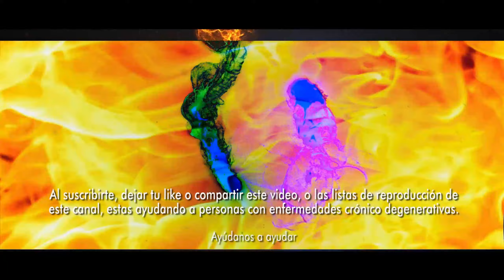Recomiendo a Petro que vaya al psicólogo porque la salud mental es importante”: consejero de la UNAL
"La Medicina del Poder: ¿Es saludable para la democracia que un líder político busque ayuda psicológica?"

El titular de la semana: "Recomiendo a Petro que vaya al psicólogo porque la salud mental es importante", pronunciado por un consejero de la Universidad Nacional de Colombia (UNAL), ha generado un gran revuelo en la opinión pública. Sin embargo, detrás de la noticia, se esconde una reflexión más profunda sobre la salud mental de los líderes políticos y su impacto en la democracia.

En un primer momento, puede parecer que el consejero de la UNAL está simplemente recomendando a Gustavo Petro, líder del partido de izquierda Colombia Humana, que busque ayuda psicológica para mejorar su bienestar personal. Sin embargo, esta recomendación puede ser vista como un ataque a la autoridad y la capacidad de liderazgo de Petro.

En una sociedad democrática, el líder político debe ser capaz de tomar decisiones difíciles y enfrentar los desafíos de la política sin ceder a la presión y el estrés. Sin embargo, la salud mental es fundamental para cualquier persona que ocupe un cargo de liderazgo, y no solo para los políticos. La salud mental es esencial para tomar decisiones informadas y racionales, y para mantener la confianza en uno mismo y en la institución que se lidera.

Pero ¿qué sucede cuando un líder político busca ayuda psicológica? ¿Es esto un signo de debilidad o de madurez? En un sistema democrático, el líder político debe ser capaz de mostrar su vulnerabilidad y su humanidad sin temor a perder la confianza de sus seguidores. La búsqueda de ayuda psicológica puede ser un signo de madurez y de capacidad para reconocer la necesidad de ayuda, en lugar de intentar enfrentar los desafíos solos.

En este sentido, la recomendación del consejero de la UNAL puede ser vista como un llamado a la transparencia y la honestidad en la política. Si los líderes políticos pueden mostrar su vulnerabilidad y su humanidad, puede ser un ejemplo para la sociedad en general. La salud mental es un tema que afecta a todos, y no solo a los líderes políticos.

En conclusión, la recomendación de buscar ayuda psicológica puede ser un paso adelante para la salud mental de los líderes políticos y para la democracia en general. En lugar de atacar la autoridad de Petro, podemos ver esta recomendación como un llamado a la transparencia y la honestidad en la política. La salud mental es fundamental para cualquier persona que ocupe un cargo de liderazgo, y no solo para los políticos.